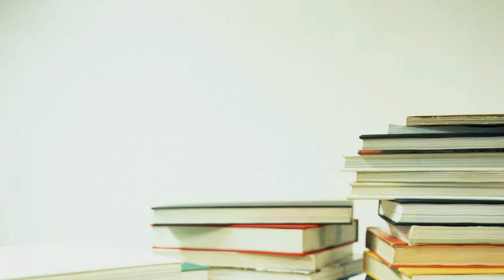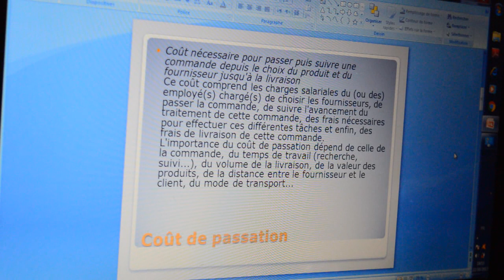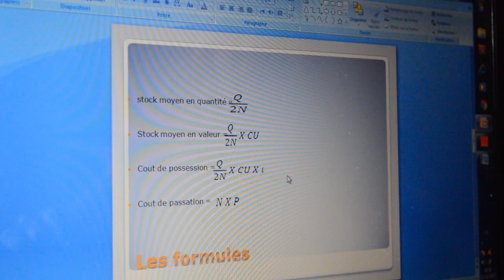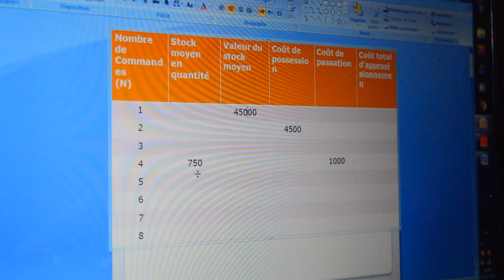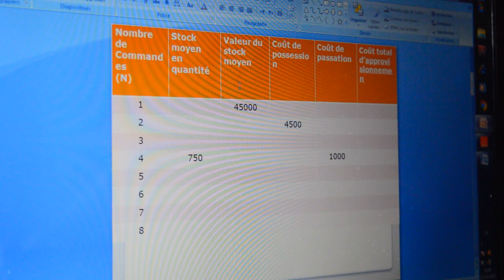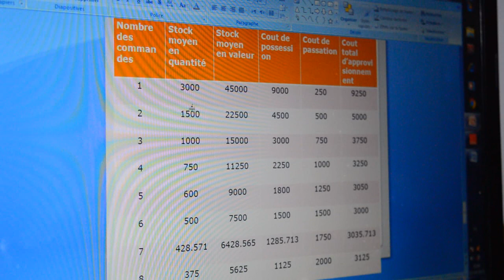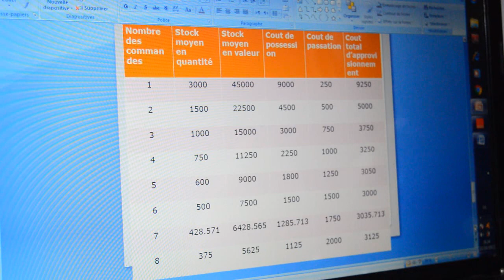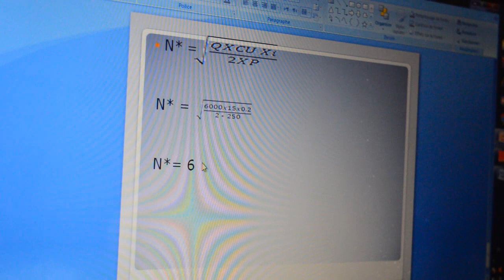gestion d'approvisionnement de stock en utilisant le modèle wilson